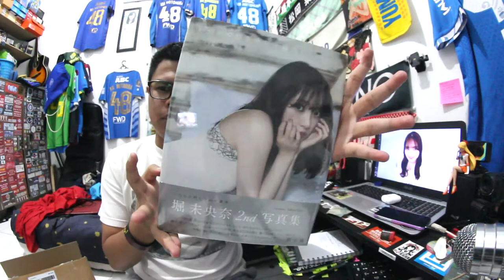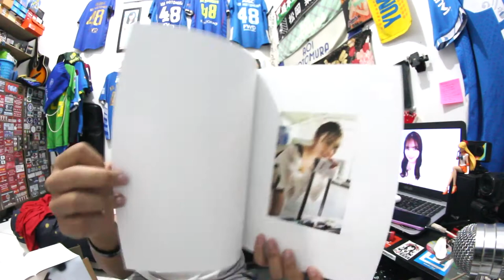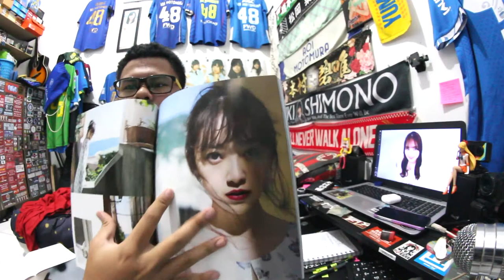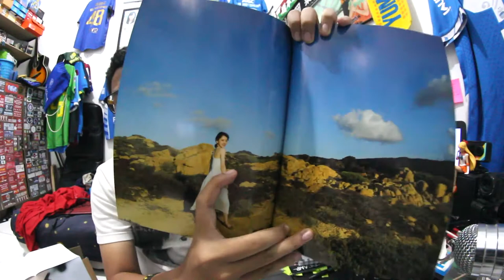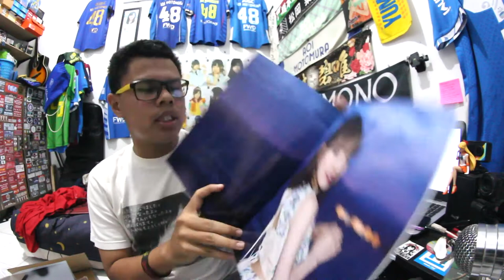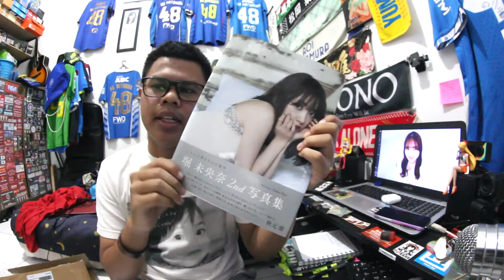Nogizaka46 Hori Miona 2nd Photobook "Itsuka no Machiawase Basho" Unboxing + Review